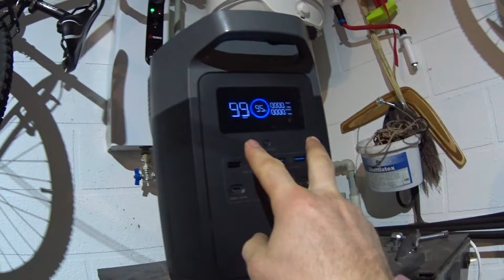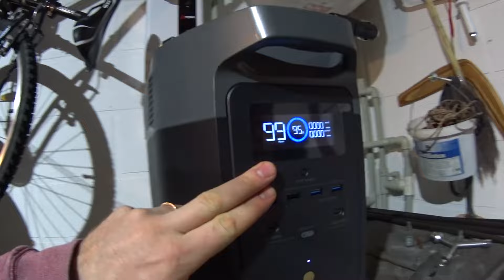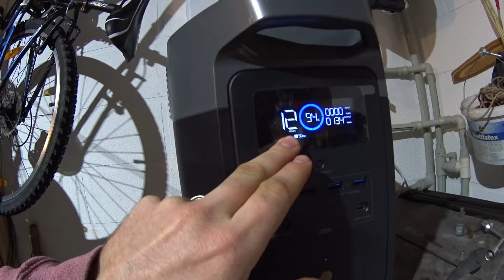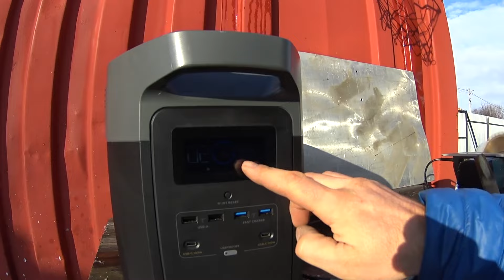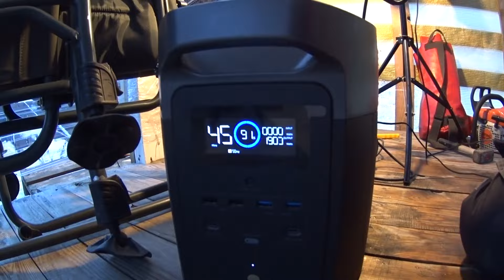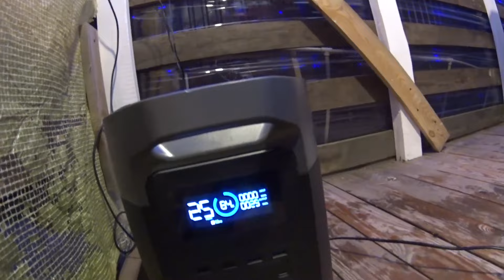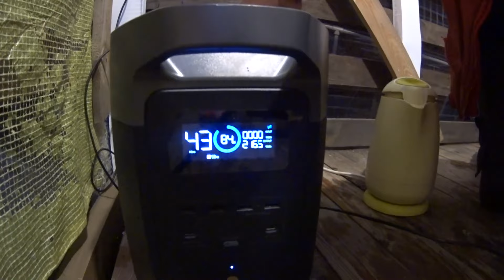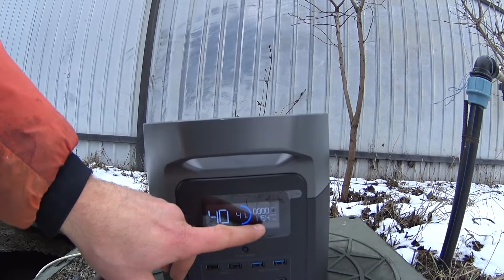Отключили СВЕТ Спасет ЗАРЯДНАЯ Электро СТАНЦИЯ EcoFlow обзор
Отключили СВЕТ спасет ЗАРЯДНАЯ ЭлектроСТАНЦИЯ EcoFlow обзор
Вы можете легко помочь нашему каналу:
- Поставь 👍 или 👎 под этим видео.
- Поделитесь этим видео с друзьми.
Спасибо вам за поддержку! Благодаря вам канал становится лучше!